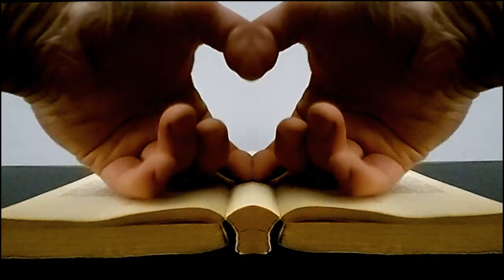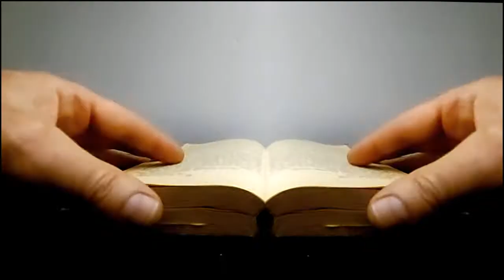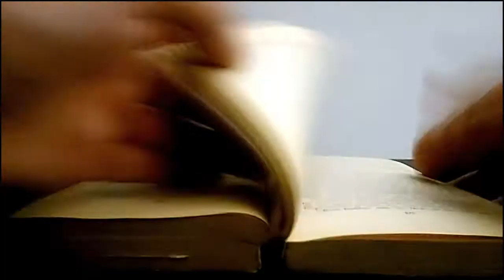EL TIMBRE DE VOZ gerardosmithsolo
Con el timbre de mi voz susurraré alguna frase de tu escritor preferido
Con mi timbre de voz sólo seré el narrador para sentirme deseado y querido
Lo que tenga que decir lo diré, no soltaré ni una sola palabra mía
Si hay un te quiero en el texto, haré hincapié para que sientas que estoy en perfecta armonía
Por si aún no dormías
Cuando decidas dormir dime qué quieres oír,

¿Alunas frases al respecto? ¿De algún chamán en concreto?

Si mis propias palabras no te gustan, lo que pienso normalmente te asusta
Si es el timbre de mi voz lo que te pone dime el texto que quieras oír para hacer de tus sueños bonitas canciones

Cuando decidas dormir dime a quién quieres oír